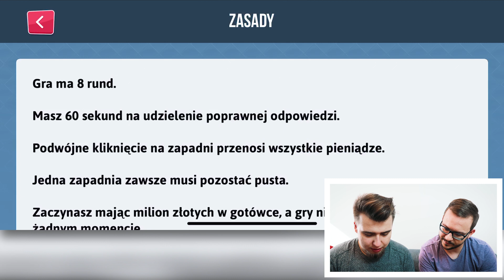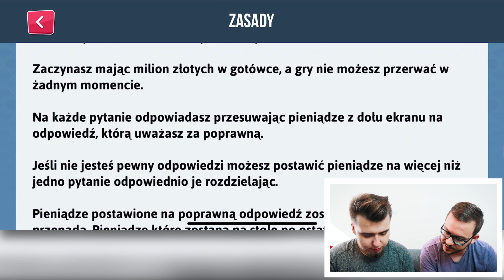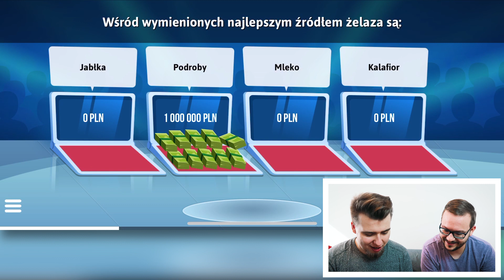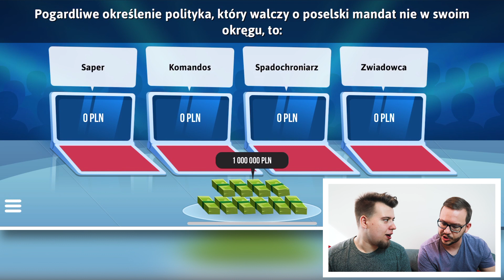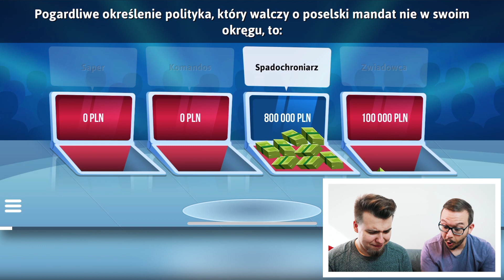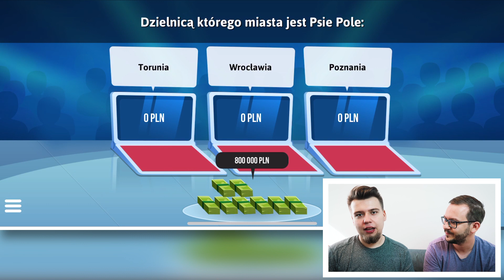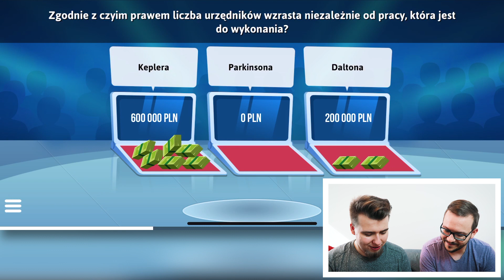WYGRALIŚMY MILION?! (Postaw Naaa Miliony)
Spróbujcie własnych sił w wygraniu miliona, tutaj macie link do gry!

Byłbym wdzięczny za
- zachowanie kultury w komentarzach,
Dzięki!